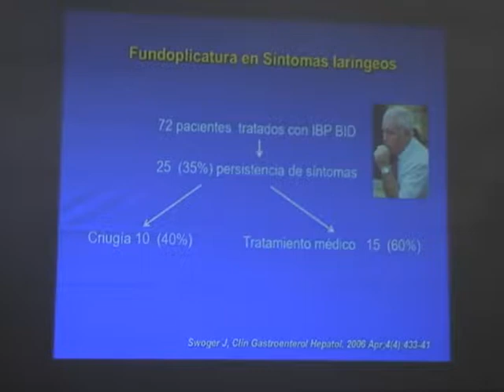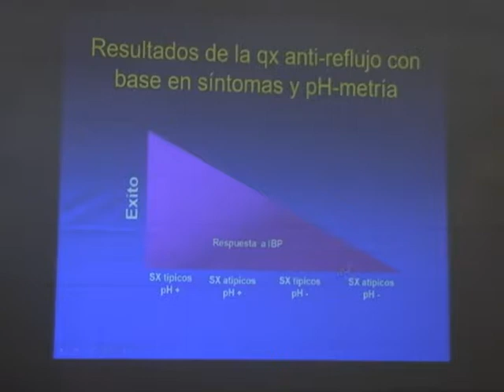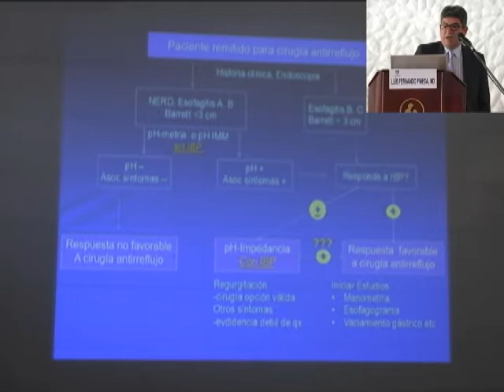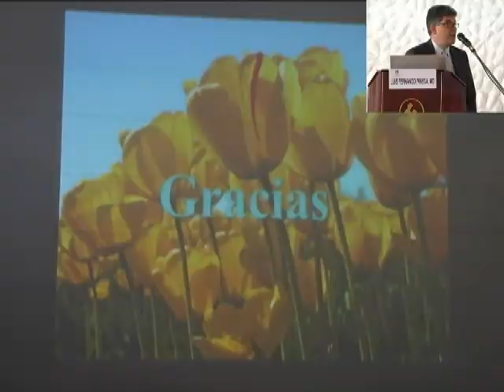LUIS FERNANDO PINEDA, MD: Valoración funcional esofágica prequirúrgica